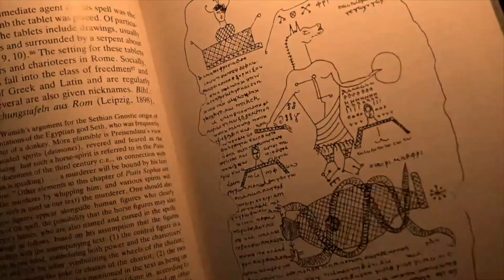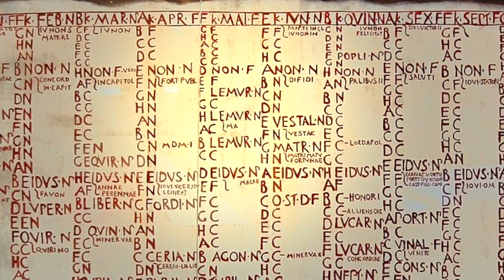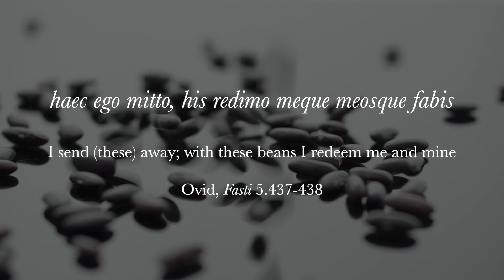Lemuria: Banishing Harmful Spirits in Ancient Rome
The Lemuria festival may be one of the better known Roman holidays, despite a total lack of evidence in primary sources. This festival was all about getting rid of bad vibes from your house, and took place in mid-May. In this video, I chat about the history and ritual traditions of this festival, and offer some advice for modernizing the holiday in your own practice.

Wheel of the Year, Vivienne Shanley & Mark Highland, Museum of Witchcraft and Magic, Boscastle
Department of Mysteries Veil, Harry Potter and the Order of the Phoenix (movie)
Dis Manibus inscription: Giovanni Dall'Orto (via Wikimedia Commons)
Reproduction of Roman calendar: Bauglir (via Wikimedia Commons)
Manuscript page of Ovid's Fasti by Julius Pomponius Laetus: public domain (via Wikimedia Commons)
Portrait of Ovid, Nuremberg Chronicles: public domain (via Wikimedia Commons)
Mercury, Hendrik Goltzius, 1611: public domain (via Wikimedia Commons)
Capitoline Wolf: public domain (via Wikimedia Commons)
Togatus Barberini (man carrying ancestral masks): Carlo Dell'Orto (via Wikimedia Commons)
I didn't get no sleep cuz of y'all (Tanisha Thomas, Bad Girls Club S2)